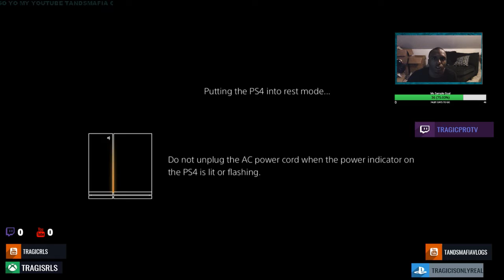B.LOU "Marvelous" Reaction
equipment use in this video :

8gigs of ram
gpu gtx 750ti
1tb harddrive
500 gb hard drive
2ms 24''inch monitor benq

B.LOU "Marvelous" (WSHH Exclusive - Official Music Video)